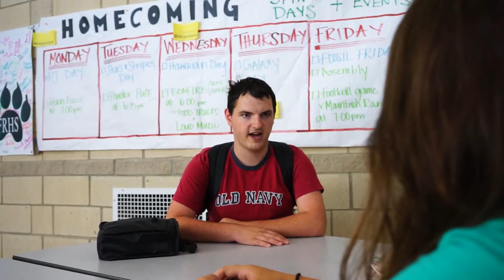Counseling The Confused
Friends Discuss class schedule